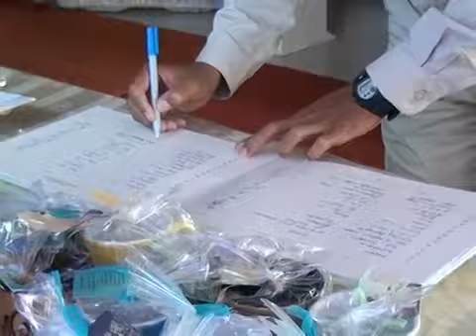A Singing cover song"Still" by Yuli Astanti with friend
A singing performance with unique Java costume in the traditional wedding in Central Java.